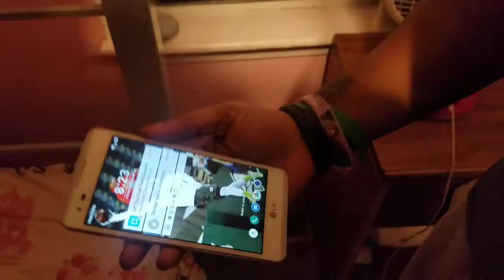BROKE PHONE PRANK ON SPUD